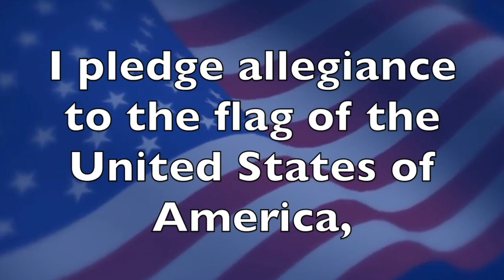Hutto Elementary's Tiger Talk: Friday, February 25, 2022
Week 17 of Hutto Elementary's Tiger Talk news show presented by our 4th grade students informs our students and staff about our daily announcements and important information like the lunch menu, birthday shoutouts to everyone celebrating their special day, learning about how to be our best selves, celebrating the trials and triumphs of black people everywhere to make our world a more fair and just place, and to find out even more information to keep us in the KNOW about what is happening at HUTTO. The music you hear throughout the news show is created and produced by students in our music classes.